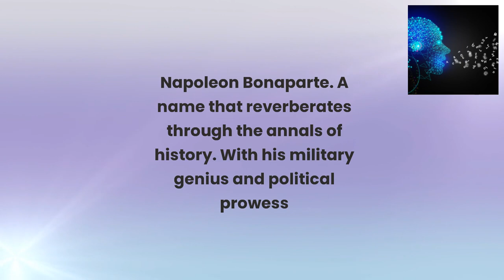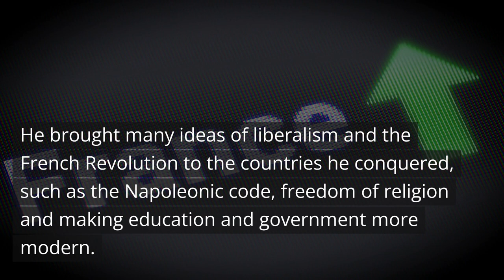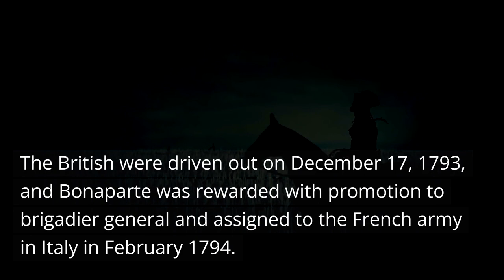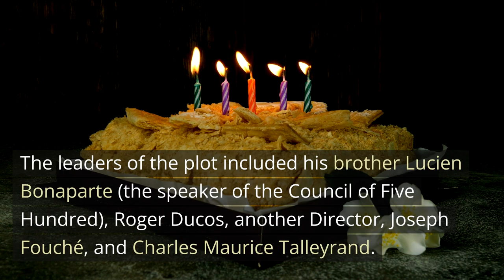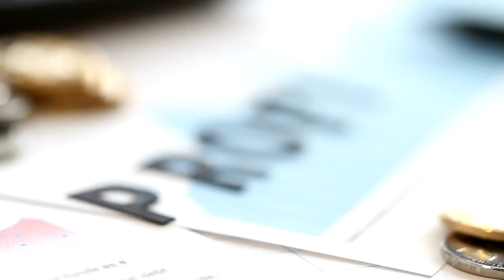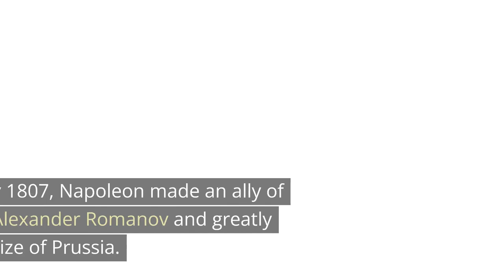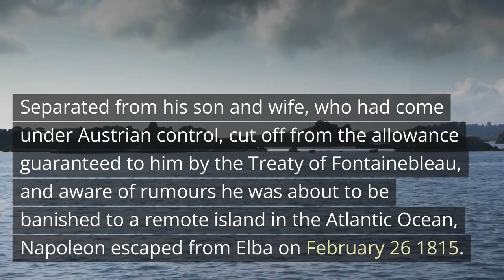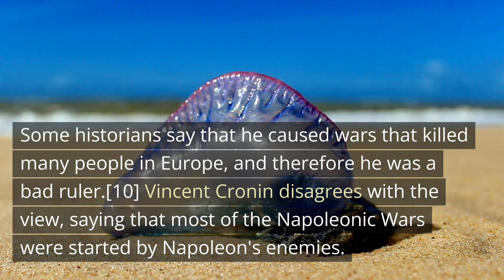"The Rise and Fall of Napoleon: A Revolutionary Leader's Legacy"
In this captivating video, we delve into the extraordinary life and revolutionary reign of Napoleon Bonaparte. Join us on an enthralling journey through history as we explore the rise and fall of one of the world's most iconic leaders. From his humble beginnings to his meteoric ascent as Emperor of the French, Napoleon left an indelible mark on both his nation and the world. Uncover Napoleon's innovative military strategies, his transformation of France's political landscape, and his lasting legacy on European history. Through expert analysis and engaging storytelling, we unveil the profound impacts of Napoleon's rule, from his far-reaching reforms and administrative advancements to his military campaigns that redefined warfare tactics. Learn about the triumphs and pitfalls that ultimately led to Napoleon's downfall, including his ill-fated invasion of Russia and eventual defeat at the Battle of Waterloo. Reflect on the complex legacy of this enigmatic leader, whose impact reverberates through the annals of history to this day. Whether you are a history enthusiast, a student, or simply curious about one of the greatest figures in history, "The Rise and Fall of Napoleon: A Revolutionary Leader's Legacy" offers comprehensive insights and expert perspectives that will leave you captivated from start to finish. Don't miss this opportunity to immerse yourself in the compelling story of Napoleon, the revolutionary leader whose mark on the world cannot be ignored. Join us now and discover the remarkable journey of a man who forever shaped the course of history.